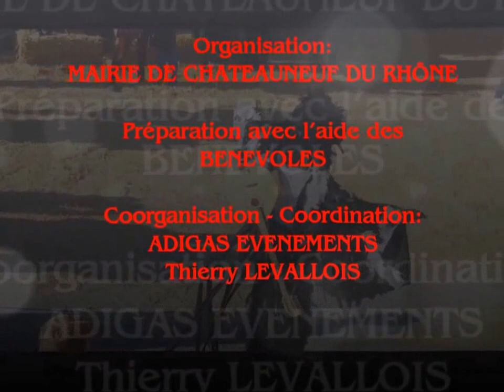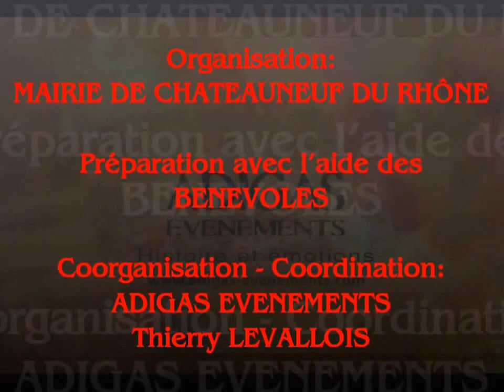ADIGAS EVENEMENTS FETE MEDIEVALE CHATEAUNEUF DU RHÔNE 2013 LE COEUR DE LA FETE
6ème fête médiévale des Bateliers et de St-Nicolas
7 et 8 décembre 2013
Chateauneuf du Rhône (26)

LE CŒUR DE LA FETE

Organisation:
Mairie de Chateauneuf du Rhône

Coorganisation - coordination:
ADIGAS EVENEMENTS
Thierry LEVALLOIS